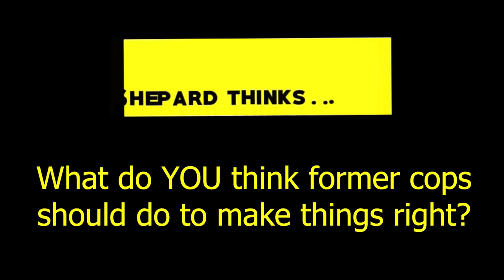Cop Apologizes for Bike Arrest THROWBACK from 2019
A throwback to 2019. Shepard describes a "lawful" arrest that he should NOT have made.

Learn about Voluntaryism at Openly Voluntary